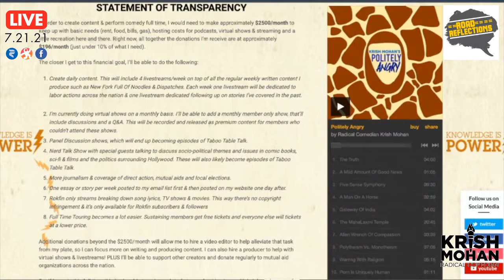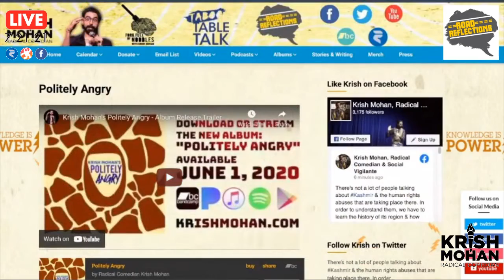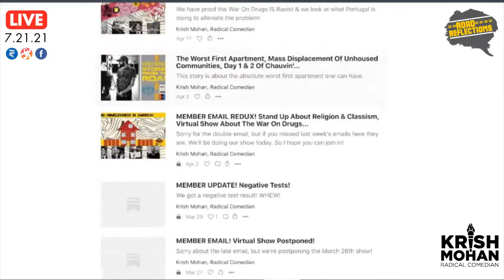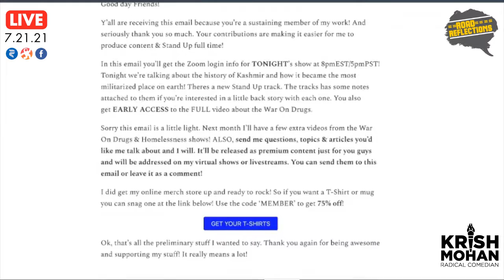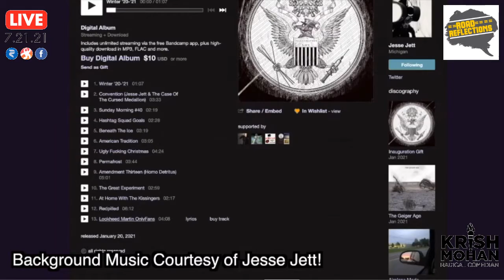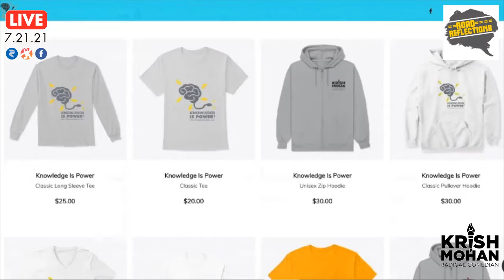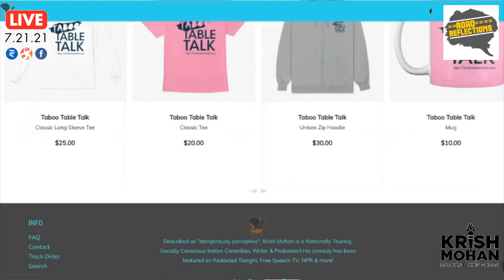The Indian Diaspora, Squatting As Activism & Daniel Hale's Sentencing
Do you have to be a Hindu to be truly Indian? Activists in Amsterdam are using squatting as a way to fight gentrification. Daniel Hale is set to receive the harshest sentence for a Whistleblower.